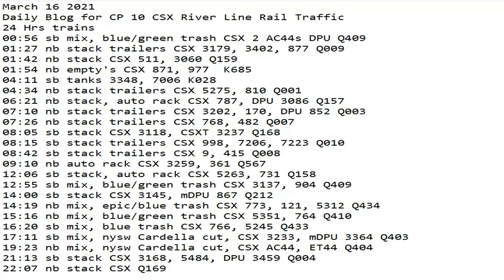March 16 2021 24 Hrs CSX Trains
24 Hrs trains
00:56 sb mix, blue/green trash CSX 2 AC44s DPU Q409
01:27 nb stack trailers CSX 3179, 3402, 877 Q009
01:42 nb stack CSX 511, 3060 Q159
01:54 nb empty's CSX 871, 977  K685
04:11 sb tanks 3348, 7006 K028
04:34 nb stack trailers CSX 5275, 810 Q001
06:21 nb stack, auto rack CSX 787, DPU 3086 Q157
07:10 nb stack trailers CSX 3202, 170, DPU 852 Q003
07:26 nb stack trailers CSX 768, 482 Q007
08:05 sb stack CSX 3118, CSXT 3237 Q168
08:15 sb stack trailers CSX 998, 7206, 7223 Q010
08:42 sb stack trailers CSX 9, 415 Q008
09:10 nb auto rack CSX 3259, 361 Q567
12:06 sb stack, auto rack CSX 5263, 731 Q158
12:55 sb mix, blue/green trash CSX 3137, 904 Q409
14:00 sb stack CSX 3145, mDPU 867 Q212
14:19 nb mix, epic/blue trash CSX 773, 121, 5312 Q434
15:16 nb mix, blue/green trash CSX 5351, 764 Q410
16:20 sb mix, blue trash CSX 766, 5245 Q433
17:11 sb mix, nysw Cardella cut, CSX 3233, mDPU 3364 Q403
19:23 nb mix, nysw Cardella cut, CSX AC44, ET44 Q404
21:13 sb stack CSX 3168, 5484, DPU 3459 Q004
22:07 nb stack CSX Q169